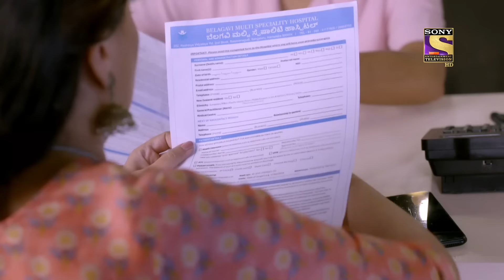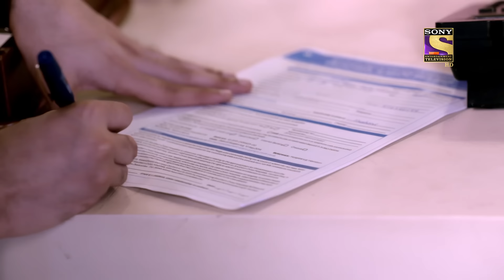Indiawaali Maa - Ep 7 - Full Episode - 8th September, 2020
Episode 7: Sharing The Pain
Kaaku is sitting outside the building premises with the watchman and tries to call her son. Seeing Kaaku upset, the watchman says that it's in today's generation of blood to forget about their parents. He then continues to share his painful story with Kaaku.

About Indiawaali Maa :
Indiawaali Maa is a mother's journey to bring her estranged son back on the right path. A small-town woman, Kaku's world comes crashing down when she finds out that her son, Rohan, has drifted apart after moving to a different city. Although extremely hurt by Rohan's behaviour, Kaku is determined not to turn her back on him. Tune into this highly emotional, family drama that talks about how a mother's unconditional love stays unchanged even when her child goes wrong.